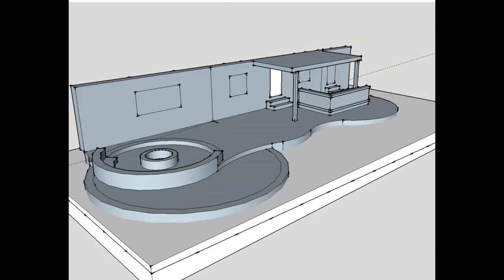Paver Patio construction, time lapse, 400 man hours condensed to 5 minutes.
Large raised paver patio time lapse. This particular patio was approximate 1400sf. It has 48" of grade changes from end to end. It was constructed using Allan Block Classic retaining wall blocks and back filled with 60 tons of class 6 road base. Features include 4 levels, 220,000 btu gas fire pit, built in seating wall, free standing pillars, 18' of 2 level bar with built in Lion gas grille, 12 Kholer LED under cap lights and 1400sf of Basalite brand, Italian Renaissance pavers using the random II pattern and a 60/40 blend of colors. Pavers were filled with Polymeric sand. Construction time was about 408 man hours. Base design was based off of 8 large circles layed on top of each other. All design work complete using Autocad 2007.  Sorry we lost one of our cameras during the build so there is about a week of missing footage.

Stats for patio nerds... 263 retaining wall blocks, 450 courtyard blocks, 1200 Rustic blocks, 220 wall caps, 4900 pavers, 60 tons road base, 8 tons of sand, 22 bags of polymeric sand,. The circle design caused many trips to the saw, about 2700. Here is the break down...350 feet of edge for the pavers, about 700 cuts, the seating wall had 400 blocks and each had to be cut twice 800, the caps on the seating wall bench 200, the back rest caps 150, the retaining wall caps 162, each cut 5 times 813 cuts and probably another 100 for the bar. 2 complete 14" diamond blades consumed.